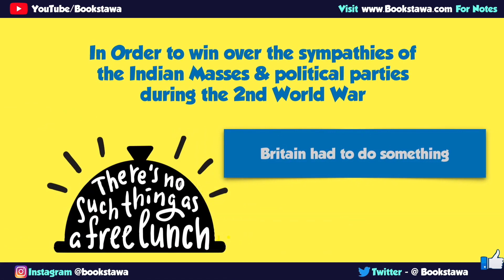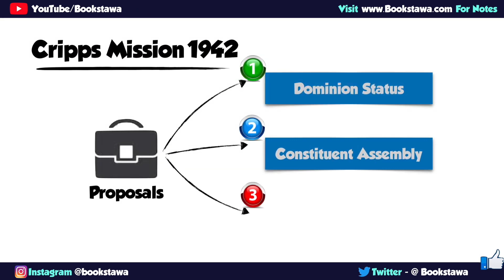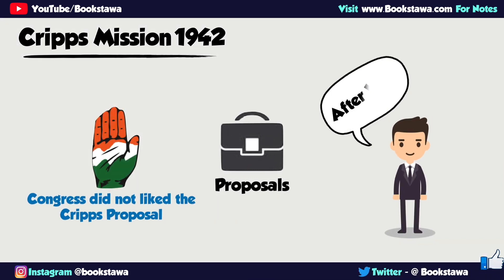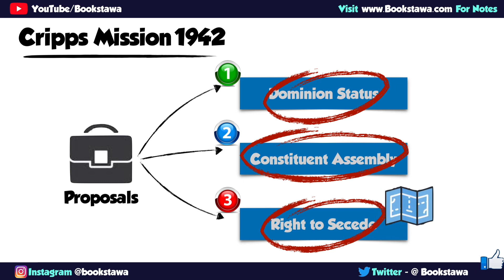मराठी - क्रीप्स मिशन १९४२ | Cripps Mission 1942 in Marathi | Modern History for MPSC